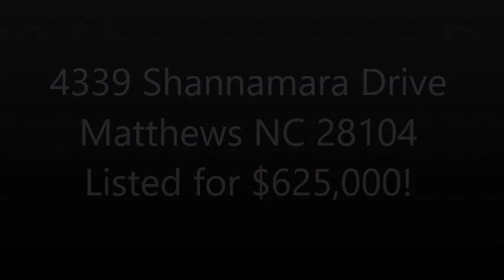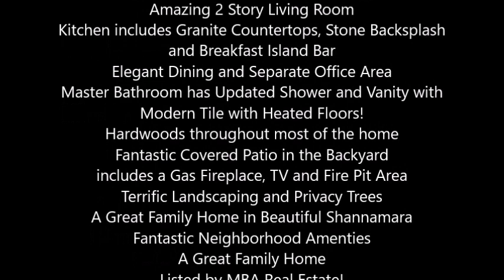4339 Shannamara Drive Matthews NC 28104